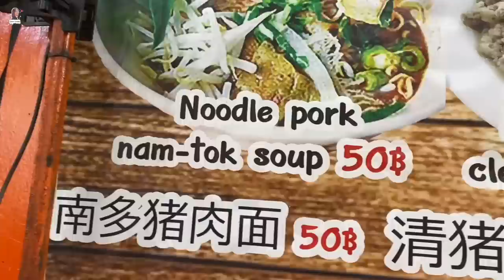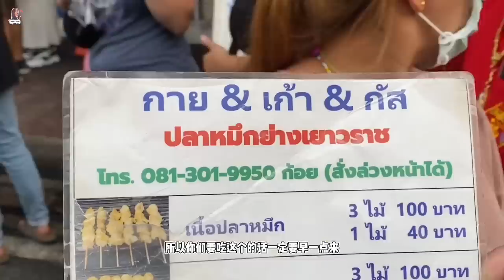曼谷懒人包行程 2022｜大踩雷网红酒店和网红猪脚饭？！｜Chatuchak Market & 唐人街必吃推荐 【VLOG旅行】Part 1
Calling all Malaysian KOLs 📣📣📣
Want to get revenue even from your unsponsored videos?

Join Zyviz.com contract free, and get RM200 or more on your first upload (with our AI inserted ad)!

Our information:
WeChat: 帥紅網小助手

0:00 酒店开箱 KLUB Hotel Bangkok
2:23 Jeh O Chula (网红泡面）
5:36 泰国曼谷四面佛
6:32 网红猪脚饭
7:04 Chatuchak Weekend Market
8:55 酒店体验感 KLUB Hotel Bangkok
10:02 曼谷唐人街 China Town
10:46 唐人街米其林油炸鬼
12:02 唐人街铁板
14:14 唐人街鱿鱼
15:31 唐人街燕窝

拍摄 📷 Sony ZV-1, iPhone 11 Pro Max
剪辑软件 ✂ 剪映 、Adobe Premiere Pro

謝謝大家！ ❤